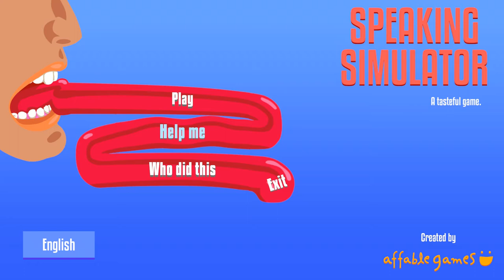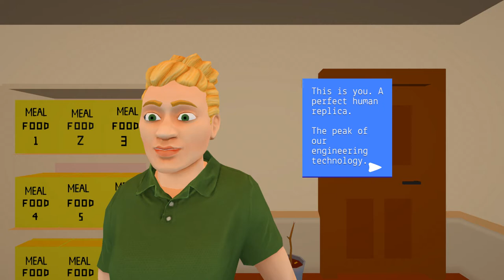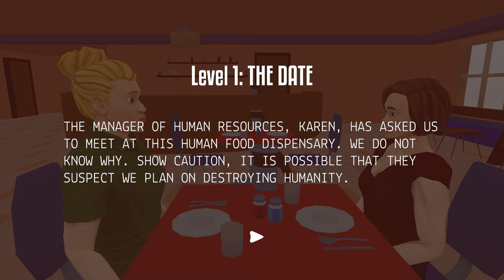Speaking Simulator !?!? OMG NO,,,,,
Its Speaking Simulator not Talk sorry.

Pick Up your copy of speaking simulator below!